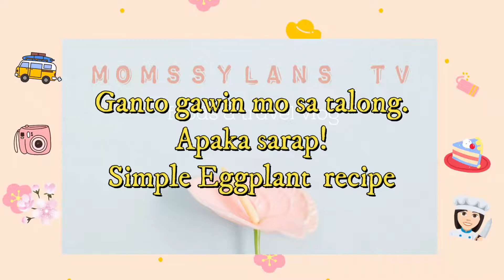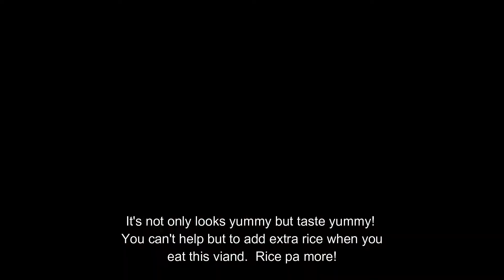GANTO GAWIN MO SA TALONG! APAKA SARAP! | SIMPLE EGGPLANT RECIPE | TORTANG TALONG WITH GROUND PORK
INGREDIENTS:
9 medium eggplant
1 onion minced
1 garlic minced
1/4 kl ground pork
salt and pepper
cooking oil

First, let's saute the chopped garlic and onion into a pan with cooking oil. Mix it until golden brown and add the ground pork then add salt and pepper. Then taste it if its okey. Cook it until the pork is also golden brown and set aside.
Then grill 9 medium size eggplant over a stove fire or steam if you prefer steaming. After all the eggplants were grilled. Let it cool for a few minutes then peel all the burnt skin of the eggplant. In a separate bowl lets beat 4-5 eggs and put some salt and pepper. Soak the eggplant into the egg and fry it the pan with cooking oil and put some ground pork into the eggplant and cover with some eggs. let it cook for a few minutes and flip over to cook the other side. Just repeat the process until you finished all the eggplants. Serve it with hot steaming rice and best partnered with lots of catsup. Happy eating!